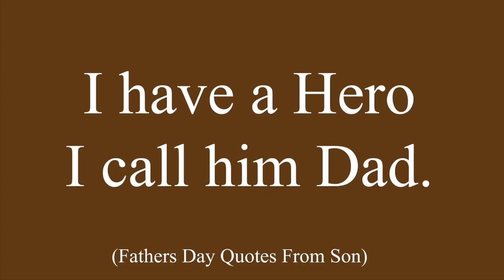Happy Father’s Day Dad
Happy Father’s Day to all the amazing dads in the world!